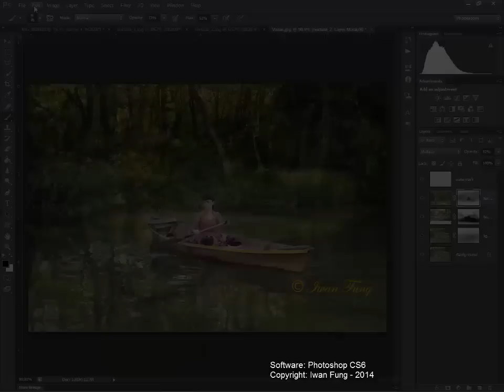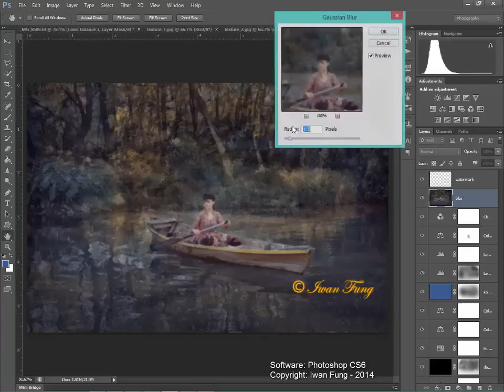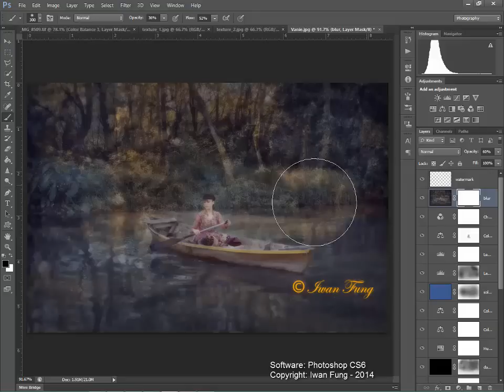PST-029 (Village Girl)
Photoshop Tutorial
' VIllage Girl '
(Code: PST-029)

tutorial contents:
- image files use in tutorial
- PSD file of this tutorial
- video process
- Workflow in PDF format